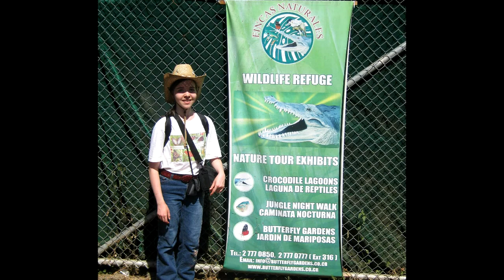Fincas Naturales Butterfly Botanical Garden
Elizabeth Mann visited Fincas Naturales Butterfly Botanical Garden as part of her tour in Costa Rica. This video includes a conservatory tour video taken by Kim Mann. It also includes butterfly photographs and videos taken by Elizabeth Mann in the conservatory.